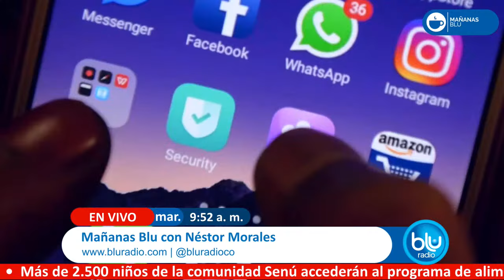Gobierno de España eleva de 14 a 16 años edad mínima para que un menor pueda abrir cuenta en redes